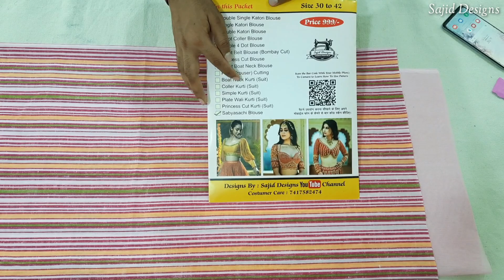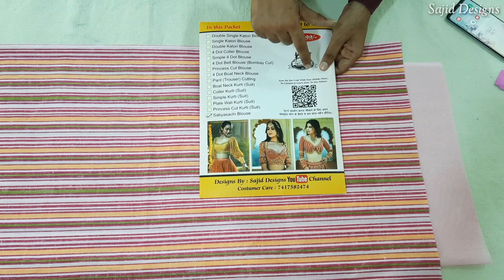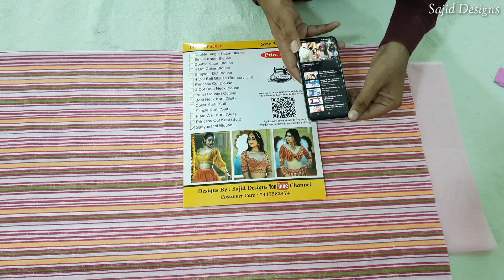Sabyasachi Blouse Cutting And Stitching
2.Tailors Simple Kurti(Suit) Paper Cutting Patterns Book 30-42 Set Of 7 Sizes

3.Princess Cutt Blouse Paper Patterns 30-42 Set of 7 Size

4.Tailors Belt Blouse Paper Patterns Book 30-42 Set Of 7 Sizes

5.Tailors Neck Design paper craft (50 pcs) / paper Gala/Neck (brown Color) for Sewing/Tailoring, Fashion Designing, Boutique, etc (Mix Design & U shpape)

6.Tailors Single + Double Katori Blouse Paper Patterns Book 30-42 Set Of 7 Sizes

7.Tailors Single Katori Blouse Paper Patterns Book 30-42 Set Of 7 Sizes

8.Tailors Simple 4 Dot Blouse Paper Patterns 30-42 Set of 7 Size